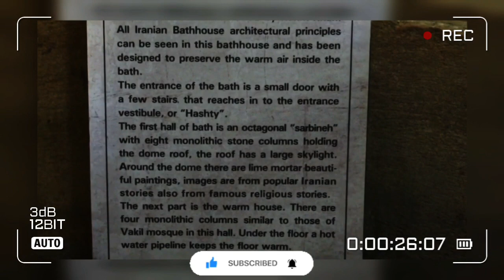IRAN - Walking in Shiraz city very Historical PLACE | Vakil Historical Bath TOUR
IRAN | SHIRAZ 2023 | Vakil Historical Bath TOUR
Vakil Bath, Wakil Bath, or Wakil Hammam is an old public bathhouse in Shiraz, Iran. It was a part of the royal district constructed during Karim Khan Zand's reign which includes the Arg of Karim Khan, Vakil Bazaar, Vakil Mosque and many administrative buildings. It is located on the west side of the Vakil Mosque.
حمام وکیل یا گرمابه وکیل در دورهٔ زندیه به‌دست کریم خان زند ساخته شد. این حمام در خیابان لطفعلی‌خان زند و در کانون شهر شیراز و نزدیک دیگر بناهای زمان زندیان، همچون بازار وکیل و مسجد وکیل جای دارد. از بخش‌های نگریستنیِ این حمام، بخشی به نام شاه‌نشین است که ویژهٔ شاه بوده‌است. این بنا با شمارهٔ ۹۱۷ در فهرست آثار ملی ایران ثبت و نگاشته شده‌است. موزه مردم‌شناسی (گرمابه) شیراز در این بنا قرار دارد.

حمام وکیل شیراز از مساحتی برابر با ۱۱ هزار مترمربع، ۸ هزار و ۶۶۰ متر زیربنا، ۱۲۰ متر طول و ۸۰ متر عرض توسط معماران توانا و بنام دوران زندیه، ساخته‌شده است. این حمام وسیع، همانند سایر حمام‌های ایران از پیشرفته‌ترین و اصولی‌ترین معماری زمان خود بهره‌مند است. به‌عنوان مثال می‌توان بیان نمود که ورودی حمام‌ها در ایران کوچک بوده و در این حمام نیز از شیبی ملایم برخوردار است که به هشتی ورودی متصل می‌شود.

⏳TimeStamps Chapters⏳
00:00 | Start

"WALK WITH ME" ,is a YouTube channel that focuses on Real Walks through streets and nature walks and also wants to share with you some Spectacular scenes❤️